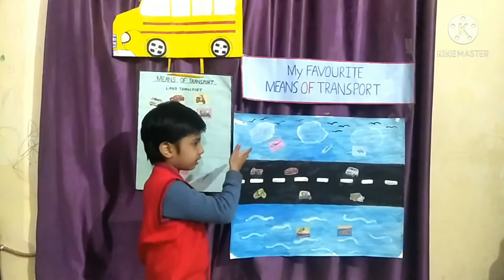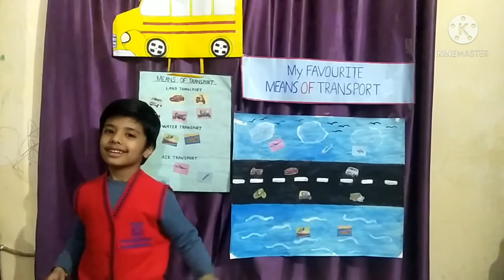Mode of Transport |speech on mode of transport for competition| my favourite means of transport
for more videos please visit on my channel.